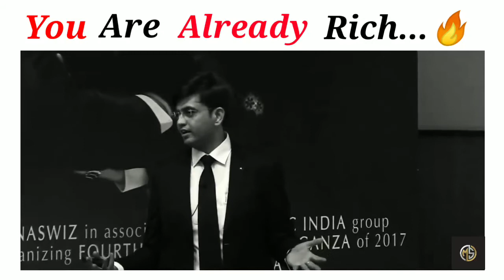"You Are Already Rich" by Sonu Sharma Motivational Speech | Motivational Status | Be Positive#shorts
Credit-Sonu Sharma Sir...

Hey Everyone.

We do not that own that all the materials we are posting in this channel.if you are copyright owner and want your work to be removed for our channel please contact us or leave us a personal message here and we will remove your material right away.please do not opt for a copyright strike.

More Motivational videos are coming soon...

Be Positive.